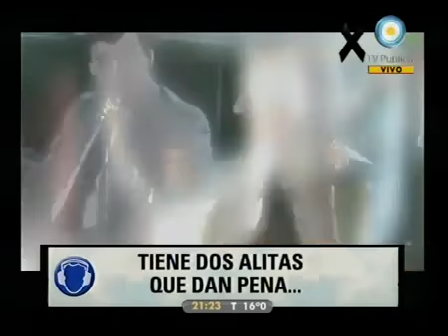Homenaje a Nestor por Barragan